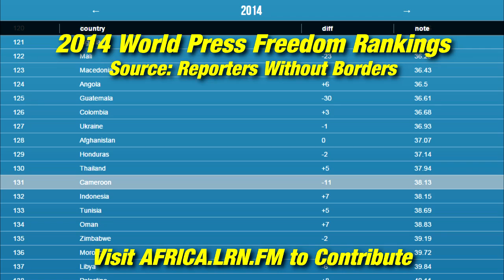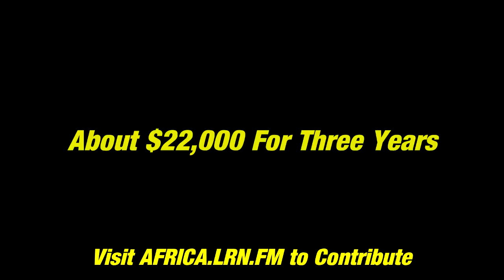Help get LRN.FM back on satellite in Africa!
Please contribute to our Indiegogo fundraiser to help LRN.FM get back on satellite in Africa